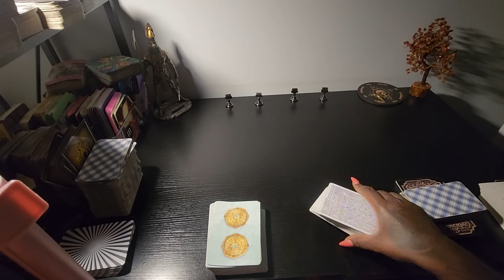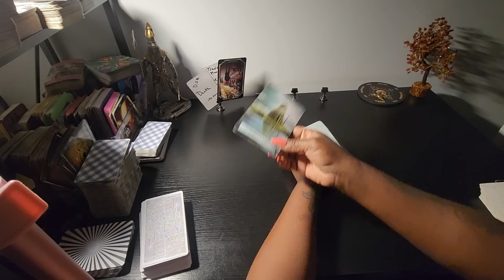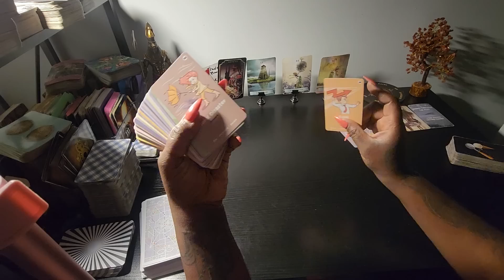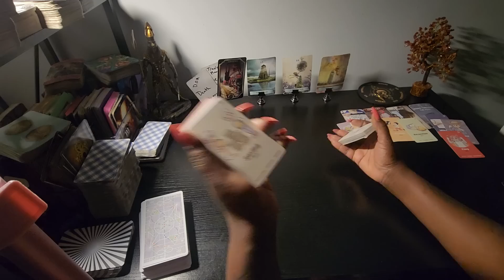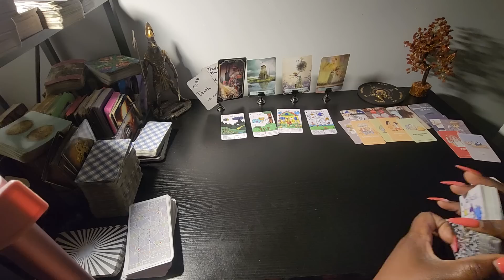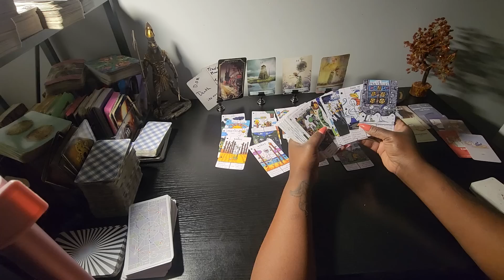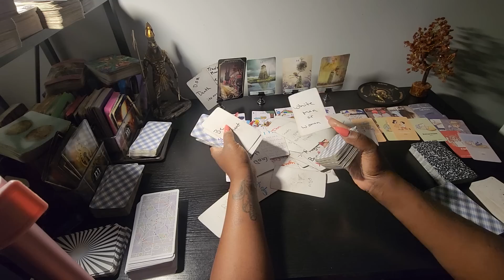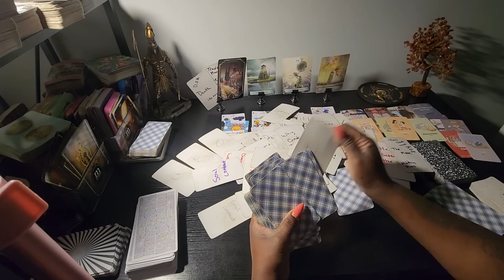this person is realizing that this was a trap from the beginning